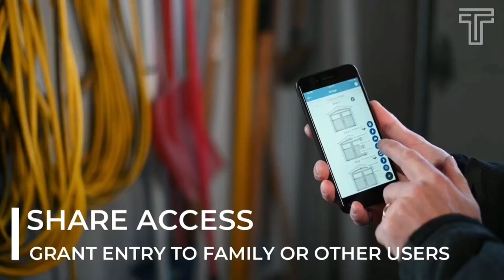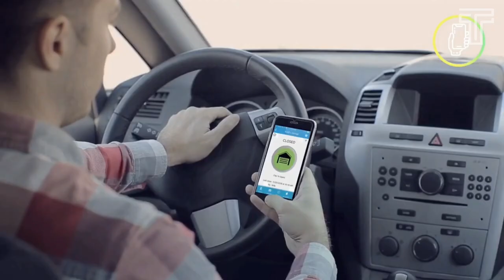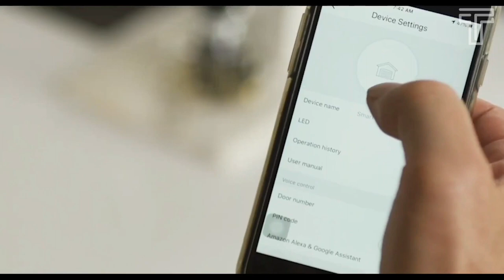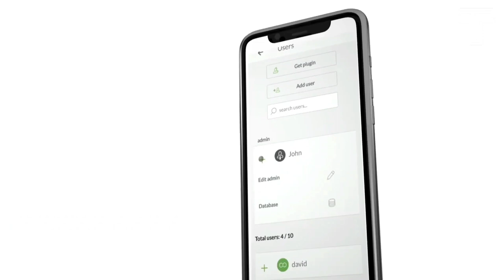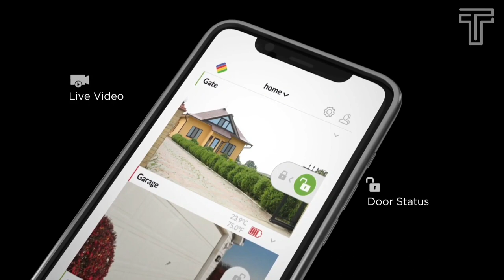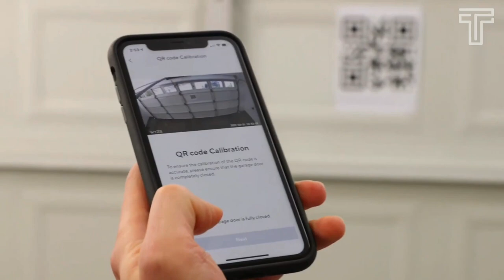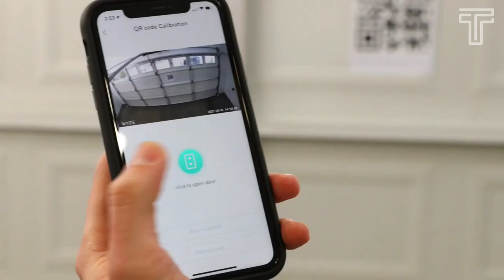Best Smart Garage Door Opener 2023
A garage door opener is something you use every day without giving it much thought. But did you know that there are many different types of smart garage door openers available on the market, each with their own unique features and benefits?
In this video, we'll be exploring the different types of best smart garage door openers, let's start the video

0:00 Intro
0:29 SKYLINK ATOMSPRO AT6
1:22 Tailwind IQ3
2:21 Nexx Garage
3:17 Meross Collie
4:13 Ismartgate Pro
5:22 Skylink ATOMS
6:30 WYZE
7:28 Chamberlain MyQ-G0401

If you know someone that needs to see it, share it.